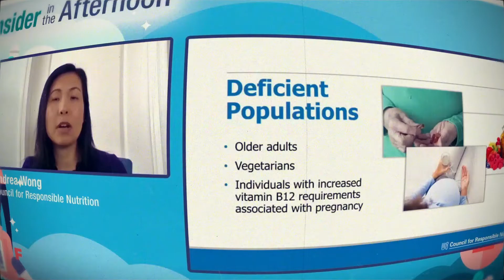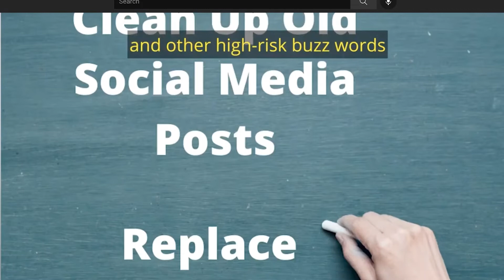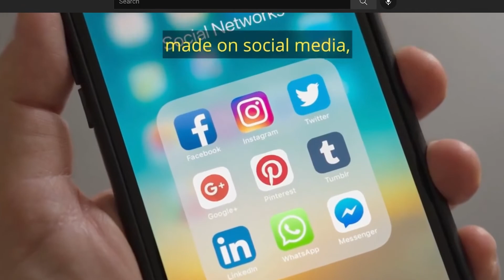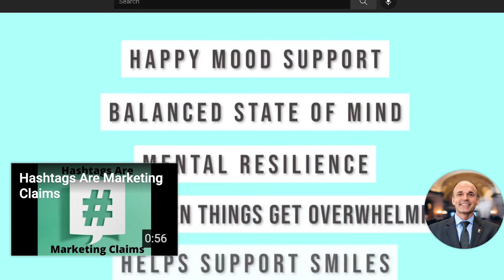New biz model: Lead with love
Lycored is known for peeling apart the tomato and supplying its nutritional bioactives like lycopene. But the real basis of any business relationship isn’t so much customer service, or supply-chain integrity, or price price price. It’s the personal relationships forged. It’s a warm handshake. It’s a soft look in the eye. It’s the love, people! Lycored is providing a platform to share your own beauty from within (we’re not even talking nutricosmetics here). Tune in as we talk with Zev Ziegler, Lycored’s brand and marketing chief, as we get into sharing your own inner beauty. Oh, you’re gonna like this one!

On the show this week:

Todd Runestad
Law dog Josh Long
Amazin’ Duffy Hayes
Asa Waldstein out-regulates the regulators on anxiety claims
Zev Ziegler, head of global brand and marketing, health, at Lycored